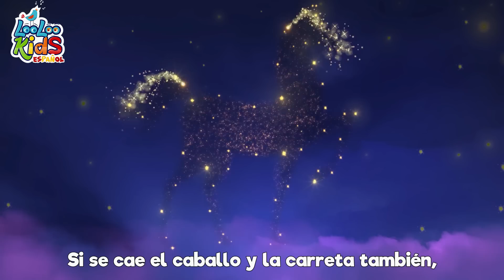Pin Pon es un muñeco - S1EP76 Las Mejores Canciones para Niños - LooLoo Kids Español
🎵👧👦 ¡Bienvenidos al maravilloso mundo de las canciones infantiles y la música para niños!

Hoy, vamos a conocer a un amiguito muy especial, ¡Pin Pon! 🎤🪆

Pin Pon es un muñeco de trapo y cartón, ¡pero es el mejor amigo que cualquier niño pueda desear! Le damos un lavado a su carita con mucho cuidado, lo peinamos con un cepillo azul (¡aunque a veces le tiremos de su pelo!) y compartimos deliciosas sopitas y galletas de papel con él. 🍽️🧴🧁

Y cuando llega la hora de dormir, Pin Pon nos acompaña y nos recuerda que siempre seremos amigos, ¡sin importar si es de trapo y cartón! ¡Qué dulce forma de enseñarnos el amor y la amistad! ❤️🛏️🌙

Esperamos que hayan disfrutado de esta encantadora canción. ¡Nos vemos en nuestra próxima aventura musical! ¡Hasta la próxima, amiguitos! 👋😊🎶

✅Letras - PIN PON
Pin Pon es un muñeco
De trapo y de cartón
Le limpio su carita
Con agua y con jabón.

Le peino bien su pelo
Con un cepillo azul
Y aunque le de tirones
El solo dice ¡uy!

Le gusta la sopita
Y sabe bien comer
De postre le regalo
Galletas de papel.

Y cuando el día acaba
Es hora de dormir
Un beso hasta mañana
¡La luna va a salir!

¡Seremos muy amigos
Por siempre mi Pin Pon!

00:04 - Pin-Pon
01:58 - Chu Chu Ua Cancion
05:26 - Los Pollitos
07:02 - Las ruedas del autobus
09:06 - La Bamba
10:55 - A Mi Burro La Duele La Cabeza
12:17 - Bizcochos calentitos
13:30 - Ganso Ganso
15:06 - Johny Johny si pap
16:36 - Chocolate
18:33 - El Baile de la ranita
20:21 - Lubilu
22:32 - Una flor en mi jardin
24:04 - Cancion para lavarse las manos
26:04 - Cinco monitos
28:20 - Dia de mercado
30:26 - Por la bahia
32:03 - Cancion para dibujar
33:38 - Cu cu cantaba la rana
35:32 - Duerme, pequeno
37:56 - Por la bahia
39:36 - Debajo un boton
40:54 - Rompe la pinata
43:11 - Mi pequena abeja
44:52 - Qui-qui-ri-qui-qui
46:17 - Yankee Doodle